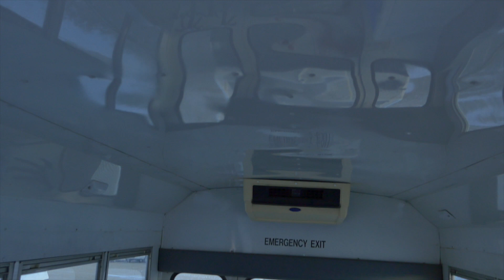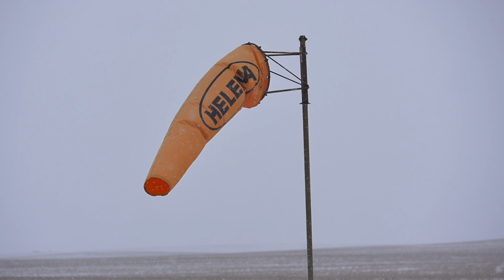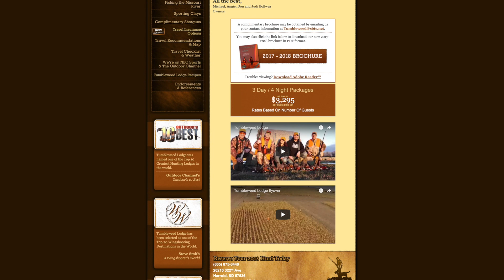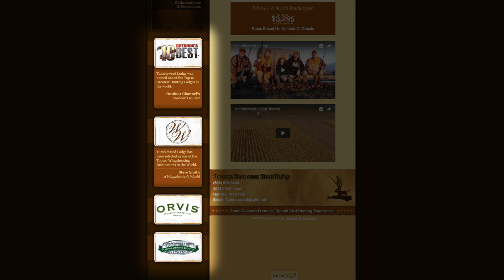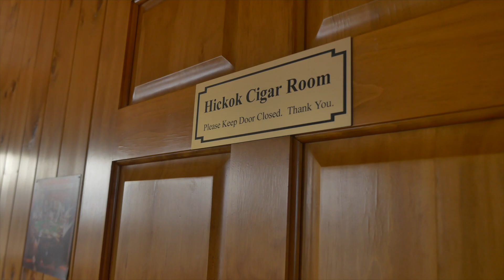Tumbleweed Lodge South Dakota Upland Bird Hunt